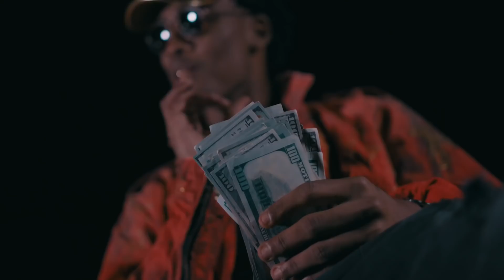Lil Booda - Screwed Up [Music Video]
Music video for "Screwed Up" by Lil Booda
Follow Lil Booda:
SNAP: Booda597
Filmed x Edited by LCP Films Network
LCPFilmsNetwork.com
This video was filmed with:
Canon C300MKii
Sigma 18-35mm Art
Edited and graded w/ Color Finale and FilmConvert in FCPX.